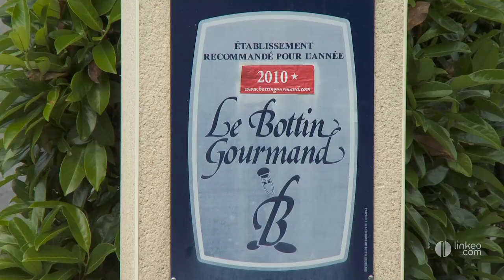LA PETITE REINE - Hôtel Restaurant à Siorac-en-Périgord (24)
L'établissement hôtelier 2 étoiles, La Petite Reine, du Périgord Noir, fait partie du réseau Logis de France. Il dispose de chambres et d'un restaurant adaptées au handicapés, mais également de salle de réunion, de salle de sport, d'un restaurant climatisé, de cours sur la fabrication de foie gras, entre autres.